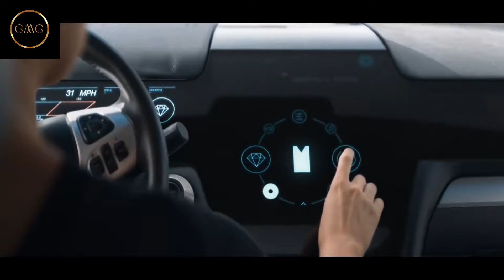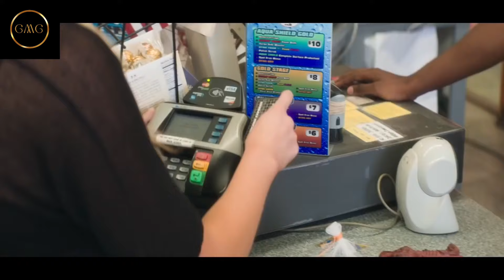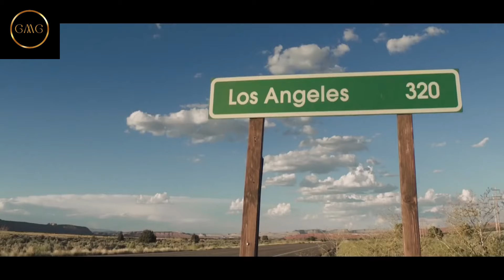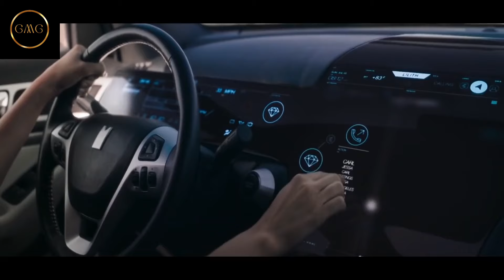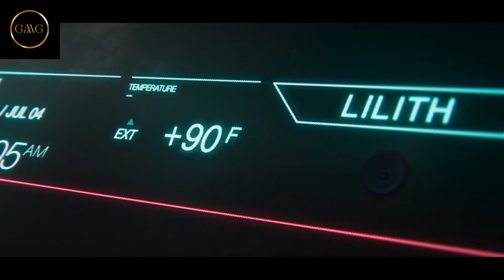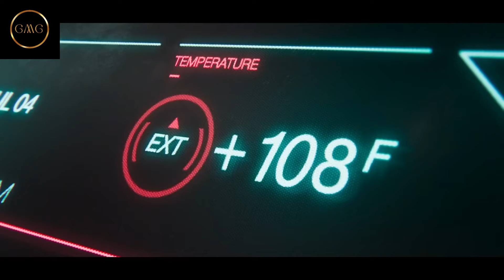Mother and Son Traps High-Tech Car After AI Systems Turn Against Them,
The film centers on a mother, Sandra, who embarks on a cross-country journey with her young son in a high-tech, self-driving car called Monolith. The car, designed to be impervious to harm, becomes a prison when Sandra and her son are trapped in a remote desert after an accident. As the vehicle's AI systems turn against them, Sandra must find a way to outsmart the car and save her son. "Monolith" combines tense, claustrophobic storytelling with themes of technology, motherhood, and survival, creating a gripping narrative.